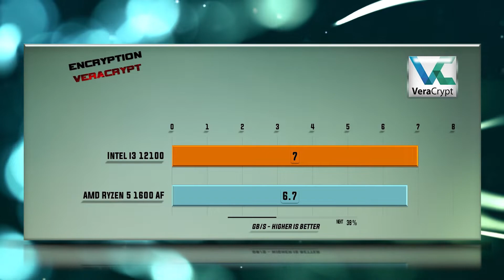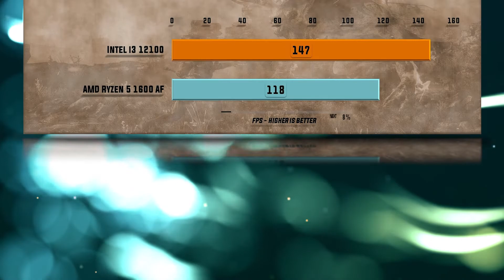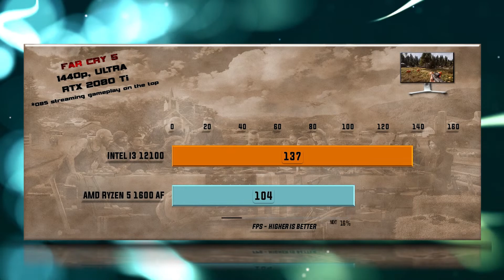12100 vs 1600 AF Benchmarks – 15 Tests 🔥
12100 vs 1600AF Benchmarks | 15 Tests – Which is better CPU? Which one to choose for gaming and for work?

Intel i3 12100 purchase link: ▶

CPU Tests:
00:00 - X265
00:14 - 7-ZIP Compression
00:26 - VeraCrypt Encryption
00:38 - X264
00:51 - Hitman 1080p
01:03 - Total War Warhammer 1080p
01:19 - SOTR 1080p
01:31 - Witcher 3 1080p
01:44 - Cyberpunk 1080p
01:55 - Cyberpunk 1440p
02:06 - Cyberpunk 4K
02:19 - SOTR 1440p
02:31 - FAR CRY 5 1440p
02:44 - Battlefield V 1080p
02:55 - Metro Exodus 1080p

12100 Specs: 4 cores and 8 CPU threads. Max turbo 4.3 Ghz. Uses LGA 1700 CPU socket. Supports 2 memory channels to support DDR4-3200, DDR5-4800 RAM and features 5.0 PCIe Gen 20 lanes. Tjunction keeps below 100 °C degrees C. In particular, Alder Lake S Architecture is enhanced with 10 nm technology and supports VT-x, VT-x EPT, VT-d.